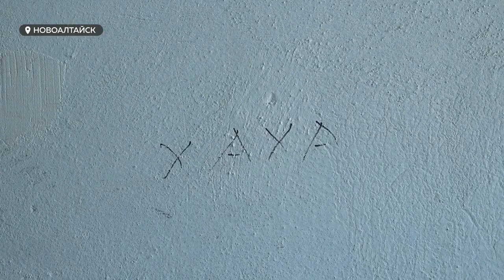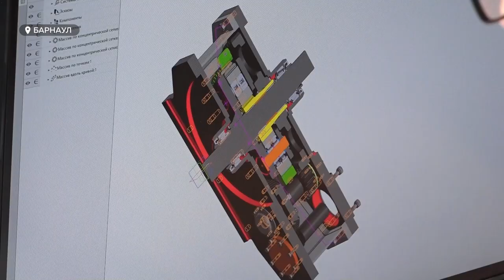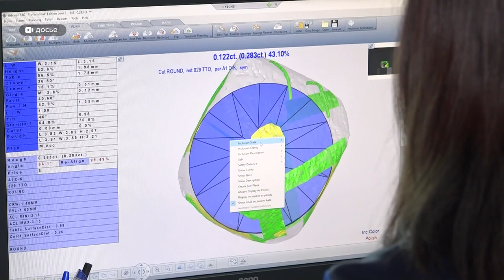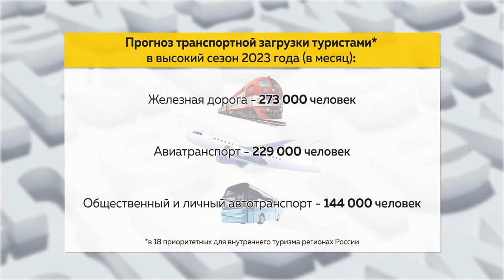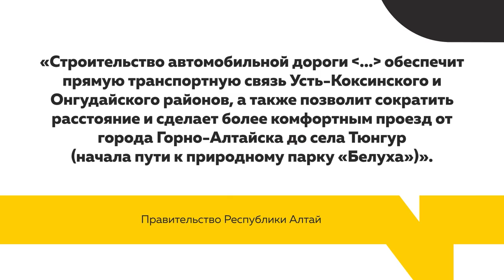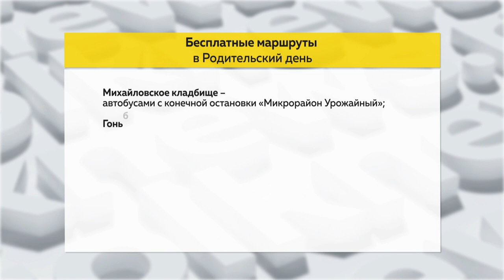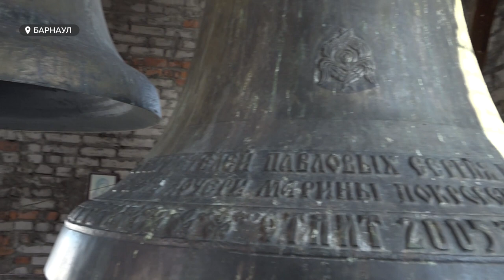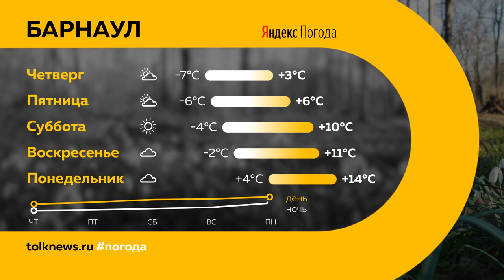"День с Толком". 19.04.2023.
Смотрите в выпуске:

00:00 Анонс
01:00 Снежный апрель побил рекорд 50-летней давности
01:30 ДТП из-за погодных условий
02:22 Крыша дома течет уже шесть лет
04:33 Журналистов не пустили на заседание по делу об убийстве Елены Падун
05:32 Промышленные предприятия края остро нуждаются в кадрах
09:29 Активно развивать внутренний туризм планируют на Алтае в 2023 году
13:14 Бесплатные автобусы до кладбищ в родительский день
14:01 На Светлую седмицу в колокол может ударить любой желающий
16:53 В АлтГТУ прошел день национальной кухни
19:14 Алтайские хоккеисты стали серебряными призерами Кубка Федерации
20:07 Футбольный матч "Динамо-Барнаул" с чувашским "Химик-Август"
20:55 Погода